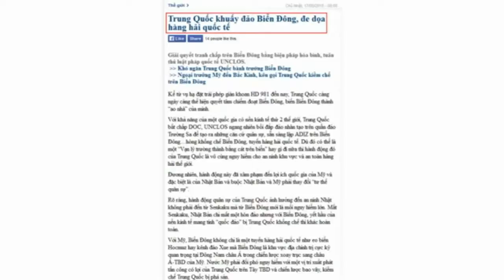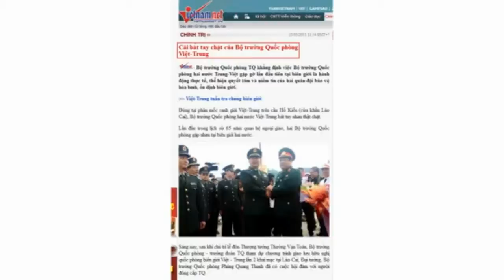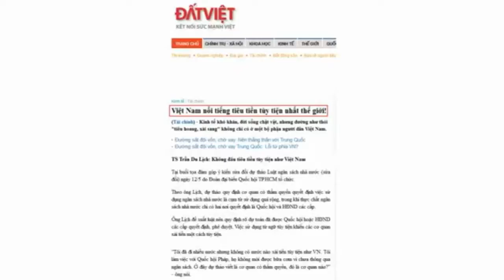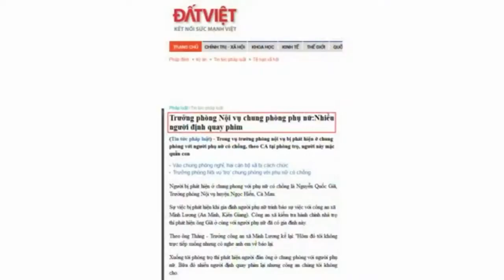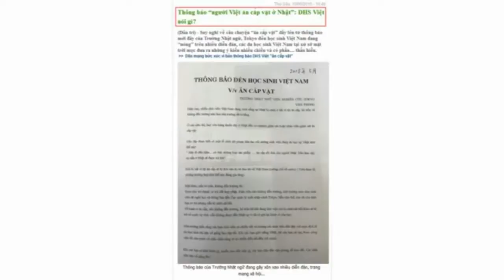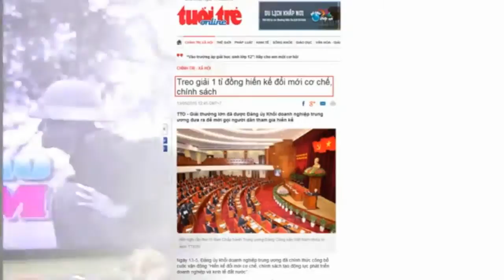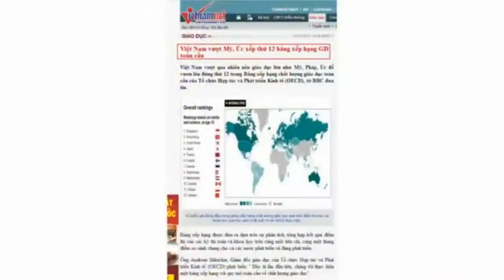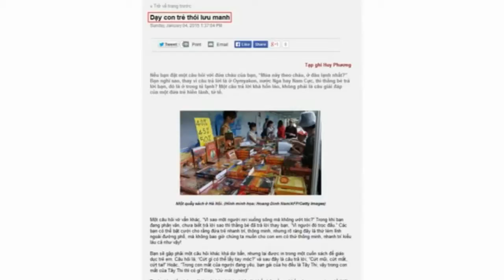Doc Bao Vem 425